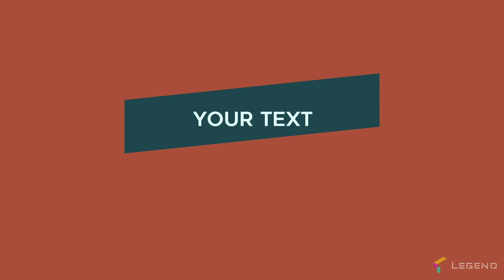This is my new intro